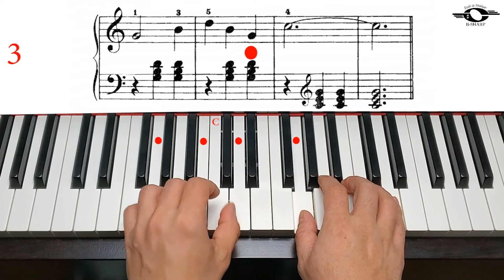Chord Capers, Slow version, John Thompson`s easiest piano course, Part 3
John Thompson`s easiest piano course, Book 3, page 30, Chord Capers, Slow version.
You can also find the Moderate and Fast versions of this video on this channel.